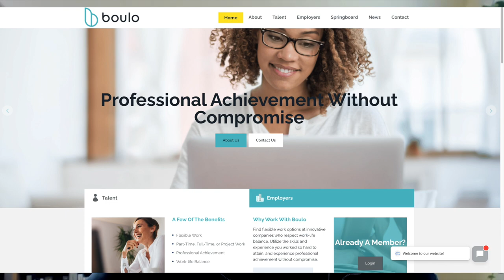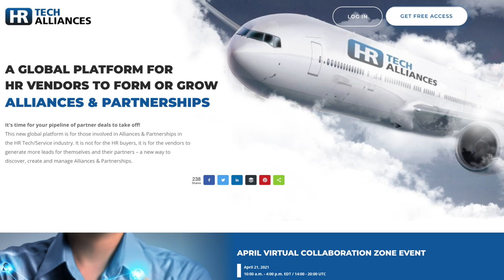Solving the Puzzle for Professional Women to Stay In, Or Return to the Workforce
Boulo Solutions helps women stay in and return to the workforce by matching them with flexible roles and board opportunities. Businesses save time and money by getting matched with vetted, diverse talent in as little as 72hours

Welcome to a CEO Insights edition of the TotalPicture Podcast, I’m your host, Peter Clayton. One of the presenters at the March HR Tech Alliances Collaboration Zone event is my guest today, Delphine Carter. She is the Founder and CEO of Boulo (boo low) Solutions. Delphine is a business, product, and technology leader with 10+ years of experience in a Product Management role. She has successfully built high-performing teams, pushing transformational change and applying agile practices to solve complex business challenges. The complex challenge she is leading today -- Boulo Solutions is designed to help women stay in and return to the workforce.

According to Delphine, women leave the workforce before they hit the c-suite at 3x the rate of men. As women find non-traditional ways to use their professional skills, 3 out of 5 highly qualified women end up having non-linear careers. When women try to return to the workforce, they have little chance of being found on today’s most popular hiring platforms because of one-dimensional onboarding, no accounting for soft-skills and simple matching algorithms. But, keeping women working leads to an $842B improvement to the US economy. S&P Global stated that “More women working is the most underutilized source of growth that could send global market valuations soaring.”

TALKING POINTS:

Delphine, thank you for joining me today. Give us the backstory of Boulo. Obviously, you are tackling a huge issue.

I imagine the pandemic has exacerbated the problem?

Have you had to pivot your business over the past year due to the pandemic?

On your website you talk about your mission of “professional achievement without compromise” can you expand on this?

Tell us about the tech you use to match candidates with jobs.

How are you attracting employers to your platform?

Are most of the rolls you are currently filling for project-based or temp work?

How are you attracting professional women to Boulo?

What is the application process?

Your website states that you offer 360-degree profiles of your candidates. How do you handle background checks, including education and employer references?

Are you functioning like an RPO, meaning you handle the payment and 1099’s for the women you place in temp assignments?

Let’s talk about onboarding, which of course has become far more challenging with remote work. Do you stay involved after the placement is made?

What is the top priority on your to-do list?

What haven’t we discussed that you would like to share with the audience?
How can our viewers connect with you?